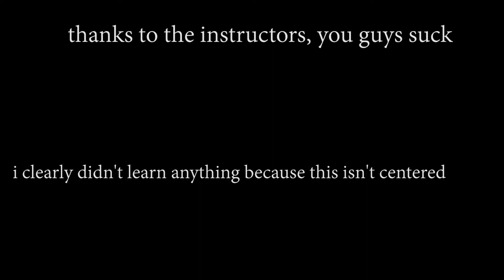KylerWernickAdobeProject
Ye Ye bruther; good video